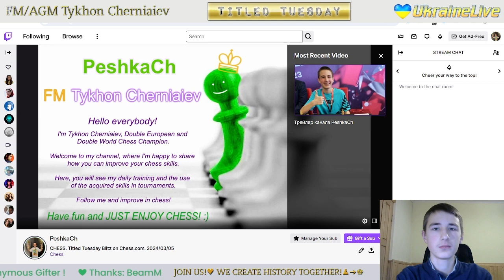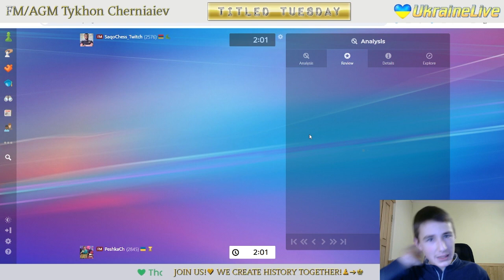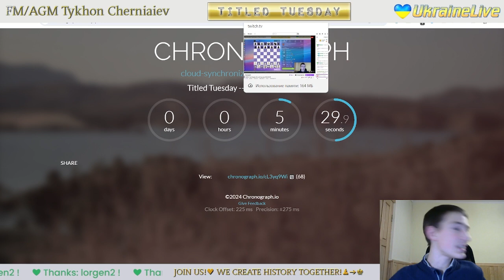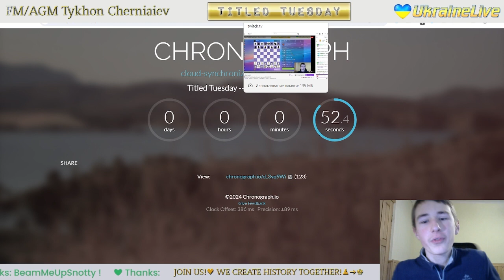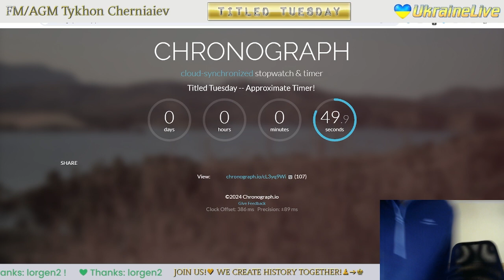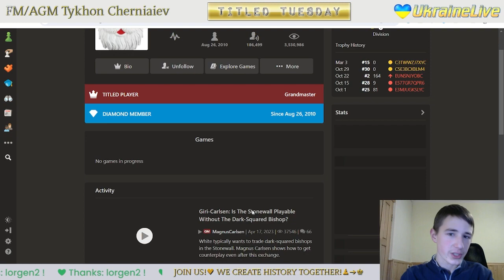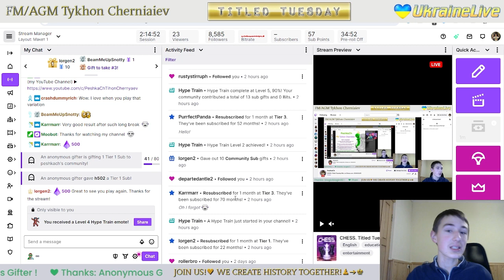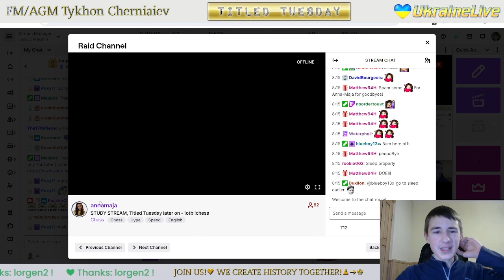CHESS. Titled Tuesday Blitz on Chess.com. 05/03/2024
The highlights of the stream:
     3:35 - CM Jesseinkman vs FM PeshkaCh
   15:43 - FM PeshkaCh vs FM SaqoChess_Twitch
   27:30 - FM PeshkaCh vs FM SahibSinghKnight
   38:10 - FM Boorchess vs FM PeshkaCh
   54:22 - FM PeshkaCh vs CM Practical-Play
1:05:18 - WCM Lady_Nika vs FM PeshkaCh
1:15:50 - FM PeshkaCh vs IM wadsy27
1:26:26 - FM chucksterf10 vs FM PeshkaCh
1:42:45 - FM Mikasinski vs FM PeshkaCh
1:54:00 - FM PeshkaCh vs IM bescmelasti
2:05:33 - IM bulletteemo vs FM PeshkaCh